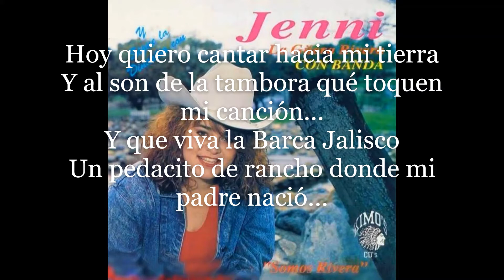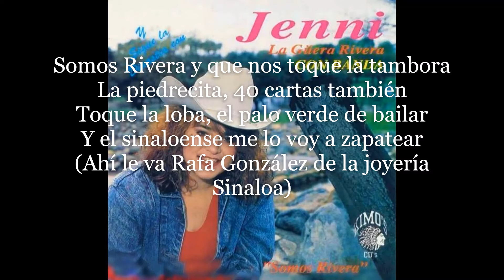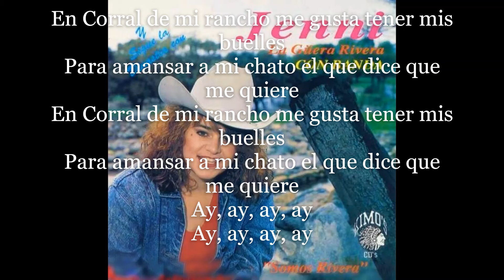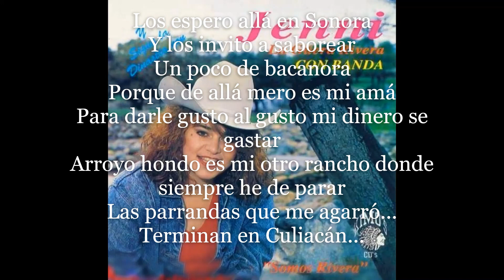Jenni "La Güera" Rivera - Somos Rivera (Karaoke)